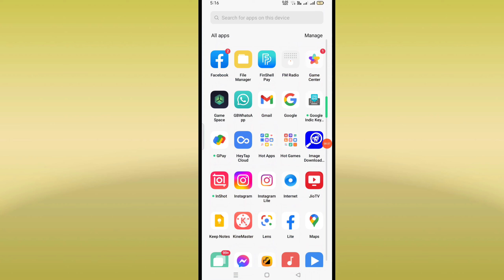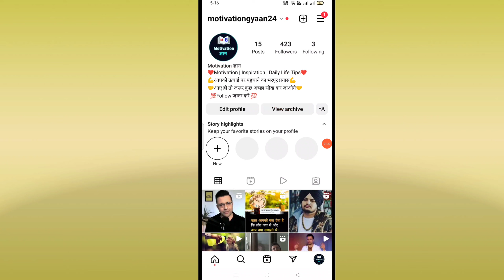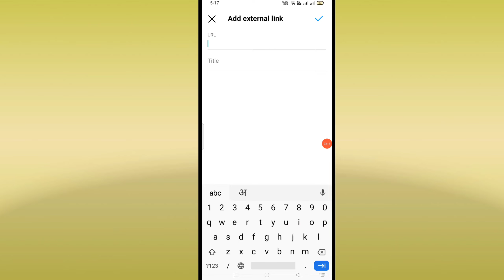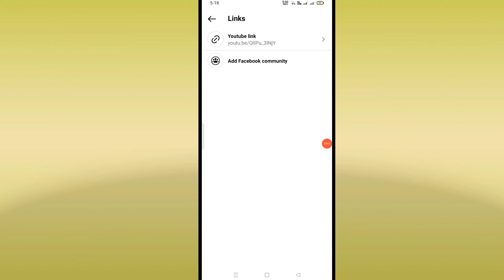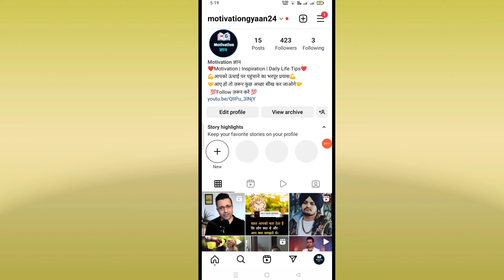Instagram bio me clickable link kaise dale | How to add clickable link on instagram bio in 2022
Instagram bio me clickable link kaise add kare | How to add clickable link on instagram bio in 2022

Namaskar Dosto🙏
Aaj ki is video me humne aapse baat ki instagram ko leker ki aap instagram bio me clickable link kaise add kar sakte hai aasha karta hu ki video aapko pasand aayegi.